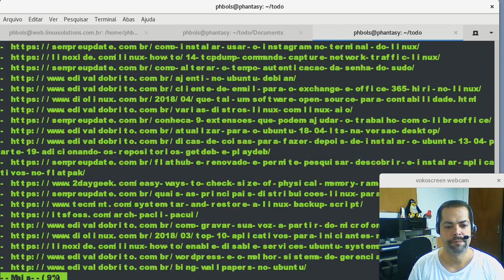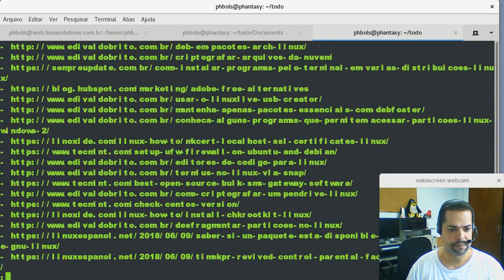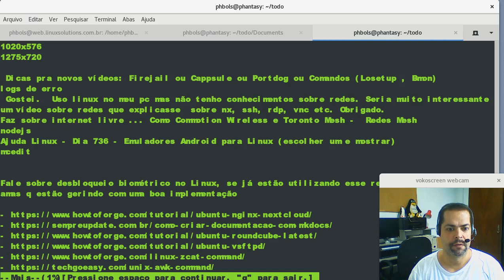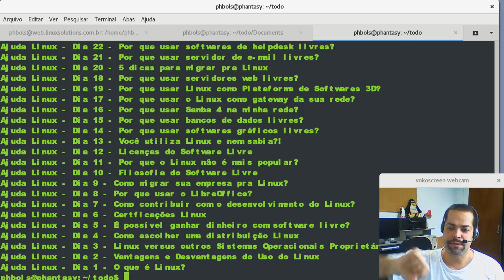Ajuda Linux - Dia 846 - Paginadores no Linux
Vídeo explicativo: Paginadores no Linux

Curso Online CentOS Linux System Administrator II: 24 HORAS

less -bN - O N representa um número e carrega o número especificado de kilobytes na memória. Por padrão, o valor é de 64 kilobytes, mas você pode especificar qualquer número que desejar. Se você inserir -1, o arquivo inteiro será carregado na memória, o que pode ou não ser uma boa ideia, dependendo do tamanho do arquivo.

less -B - Por padrão, o comando less aloca os buffers de memória necessários por padrão ao usar saída canalizada. Você pode usar o comutador -B para evitar o autobuffering.
menos -c ou menos -C - Por padrão, a tela é repintada rolando a tela para cima. Para limpar a tela de cima para baixo, use os switches -c ou -C.

less -e - Faz menos para sair quando atinge o final do arquivo pela segunda vez

less -E - Faz menos para sair quando atinge o final do arquivo pela primeira vez

less -f - Abre arquivos especiais como diretórios usando menos
less -F - Faz com que menos saia se um arquivo tiver menos de
uma tela de dados

less - g - Destaca somente o último item encontrado ao pesquisar
menos -G - Suprime o realce ao pesquisar

less -hN - Especifique o número máximo de linhas que menos comando pode rolar para trás

less -i - Ignora maiúsculas e minúsculas ao pesquisar, a menos que caracteres maiúsculos sejam encontrados no padrão de pesquisa
menos -I - Ignorar maiúsculas ao pesquisar

less -jN - O N representa um número. Isso determina onde, na tela, uma linha é colocada quando pesquisada. Por exemplo, procurar por "hello world" colocará a linha encontrada com "hello world" na linha 1 se menos -j1 for usado.

less -J - Exibe um pequeno asterisco na coluna da esquerda (coluna de status), que mostra quando um pedaço de texto que você procurou foi encontrado.

less -m - Exibe o número de bytes em um arquivo, em vez de dois pontos na parte inferior da tela

less -M - Exibe os números de linha da saída. Por exemplo, "linhas 1-23"
menos -n - suprime números de linha
menos -N - Exibe números de linha em cada linha

less -o - Isso é usado somente com saída canalizada. Ele envia cada página da saída canalizada para o arquivo, uma página por vez. Se o arquivo existir, ele perguntará se você deseja sobrescrevê-lo.

less -O - Isto é o mesmo que -o exceto que não pedirá confirmação antes de sobrescrever um arquivo.

less -p - Isso inicia menos na primeira ocorrência do padrão especificado.

less -P "text" - substitui a mensagem na parte inferior da tela pelo texto especificado

less -q - Isso evita que o sino toque quando você chegar ao final do arquivo. Outras razões para a campainha tocar em uma tecla inválida permanecem.
menos - Q - Suprime todos os ruídos

less -s - Isso condensa linhas em branco. Por exemplo, se um
arquivo tiver 4 linhas em branco consecutivas e você usar o comando menos -s, somente 1 linha em branco será exibida.

less -S - Isso faz com que linhas longas sejam truncadas em vez de envolvê-las na próxima linha

more -num linhas: Define o número de linhas que compõem uma tela. As linhas devem ser um inteiro.

more -d: Com esta opção, mais solicitará ao usuário a mensagem "[Pressione espaço para continuar, 'q' para sair.]" e exiba "[Pressione 'h' para obter instruções.]" quando uma tecla ilegal é pressionada, de tocar um sino.

more -f: Faz mais para contar linhas lógicas, em vez de linhas de tela (ou seja, linhas longas não são quebradas).

more -p: Não rola. Em vez disso, limpe toda a tela e exiba o texto. Esta opção é ativada automaticamente se a página mais executável for chamada.
more -c:  Não rola. Em vez disso, pinte cada tela da parte superior, limpando o restante de cada linha conforme ela é exibida.

more -s:  Aperte várias linhas em branco em uma linha em branco.

more -u: Não exibe sublinhados.

more + / string: Pesquise a string de string e avance para a primeira linha contendo string quando o arquivo é exibido.

more + num: Comece a exibir o texto no número da linha num.